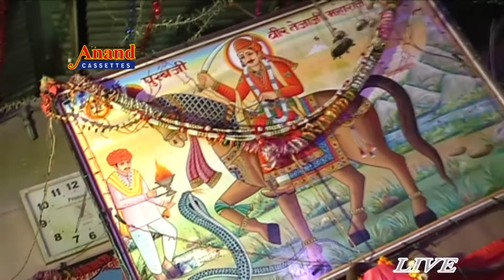Rajasthani New Bhajan 2017 Purab ji Ghode Re Asvari Setan Singh Rajpurohit FULL HD VIDEO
Purabji Ramaji Gauda Live Anand Cassettes Sanderao 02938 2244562
Nirmata Niedesk Sant Kanhaiyalal Ji Koselav 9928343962